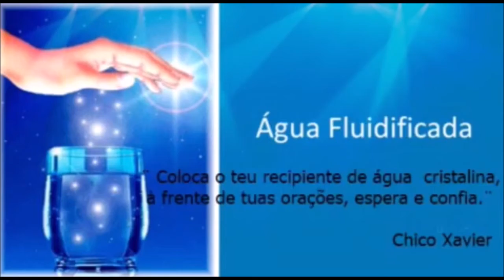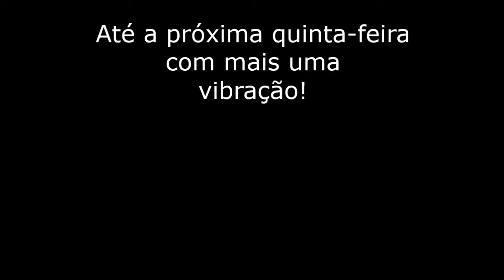Vibração Amorosas- Mauro Mendonça 05/08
Chegou o Momento de nos conectar. Pegue seu copo de água, eleve seus pensamentos aos seus familiares e amigos.

Todas as quintas feiras às 18h00 (horário de Brasília), unidos em um só pensamento, ocorre uma vibração coletiva pelo bem de todos os encarnados e desencarnados que ainda estão nesse planeta.
Vamos nos unir num só pensamento e vibração, irradiando energias salutares, para que haja paz, saúde física, mental e espiritual, para todos.
Compartilhe essa mensagem para o maior número de pessoas possível, para que entremos na mesma vibração, no mesmo horário.

IMPORTANTE: Aconselhamos a colocar um copo de água ao seu lado.

Vibrações feita pela nosso irmão Mauro Mendonça no dia 05/08/21